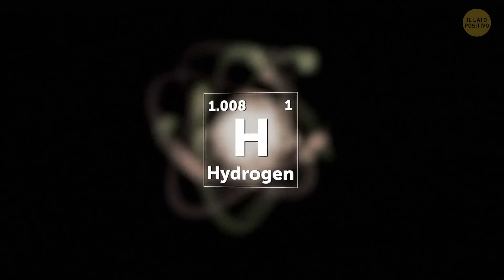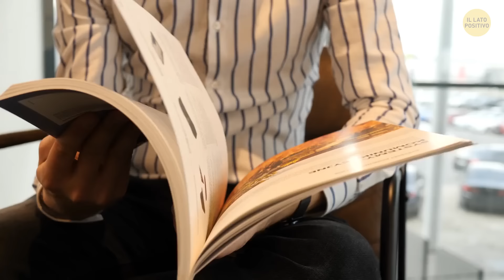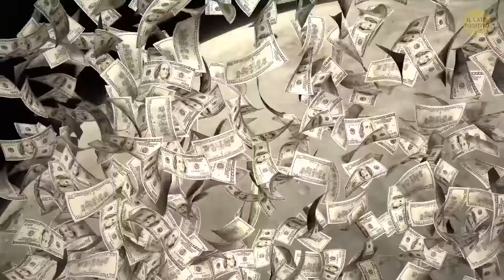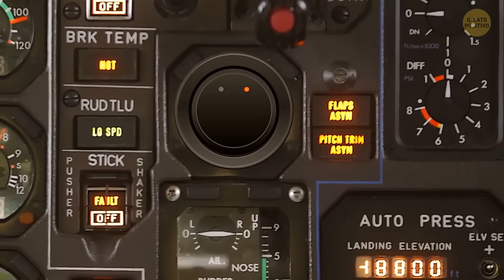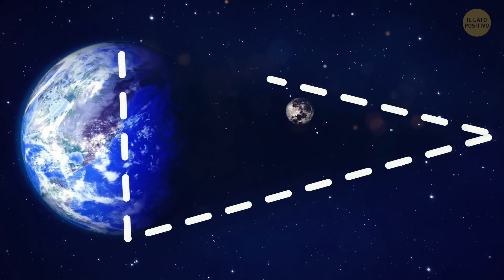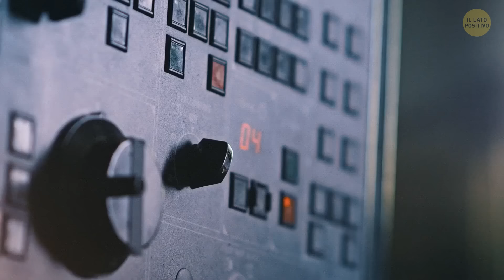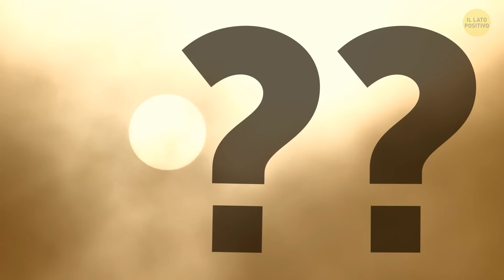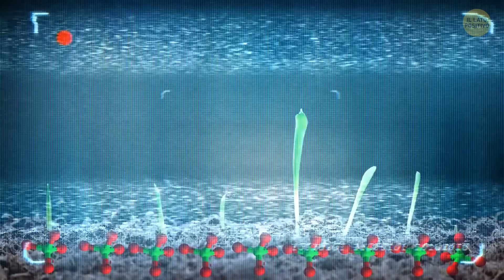Fatti Sorprendenti sulla Luna che Ogni Appassionato di Astronomia Dovrebbe Conoscere